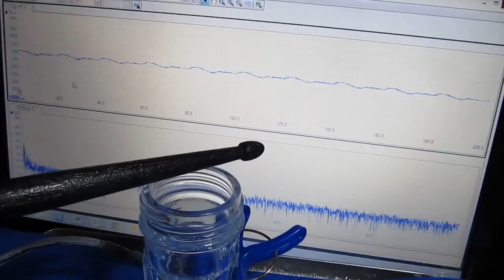超音波‹表面弾性波›実験 Supersonic wave experiment